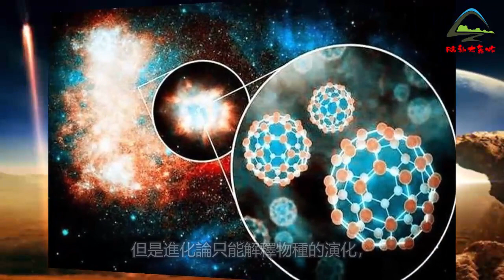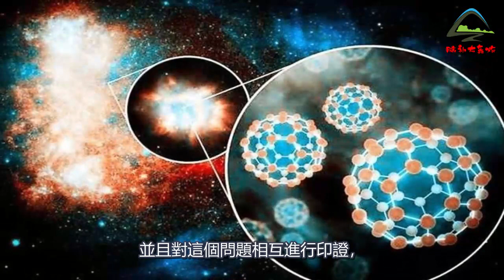古人口中的“神仙”竟是外星人，遠古先民竟曾迎接外星人的到來，鐵證曝光震驚世人！